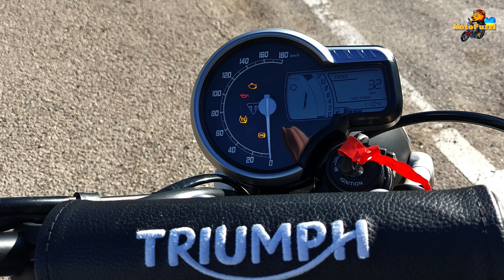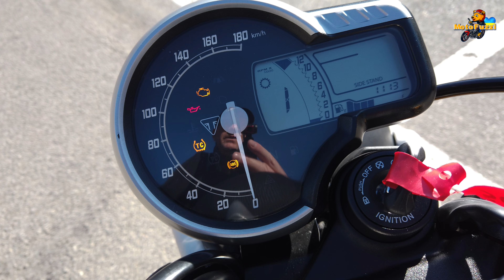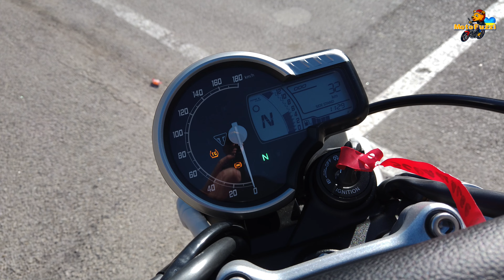Triumph Scrambler 400 X (2024) | Probefahrt, Walkaround, Soundcheck | VLOG 486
Triumph Scrambler 400 X (2024).

So neu und doch so gut?

¡Muchas gracias a Triumph Málaga por esta prueba de manejo!

Inhalt:

0:00 Start und Intro
1:53 Probefahrt beginnt bei Triumph Málaga (Stadtfahrt)
4:50 Fahrt auf der Landstraße
13:50 Walkaround und Präsentation
14:30 Bedienelemente und Display
17:45 Soundcheck
18:27 Fazit